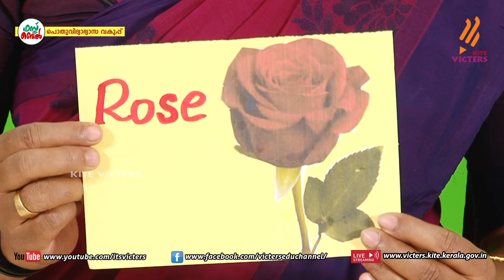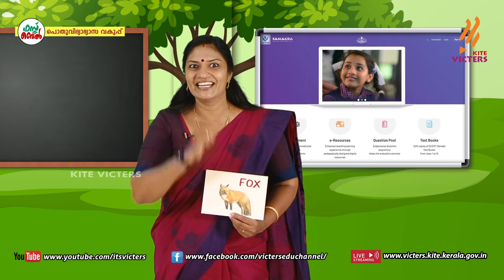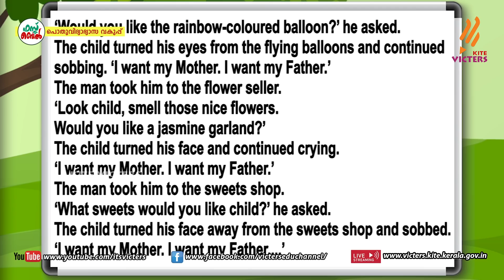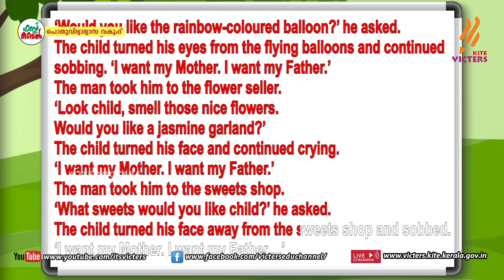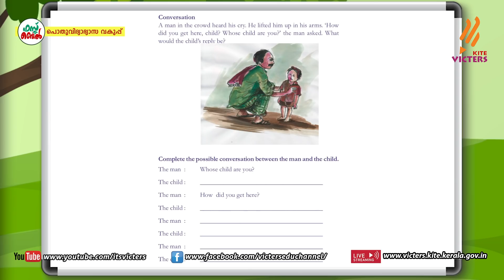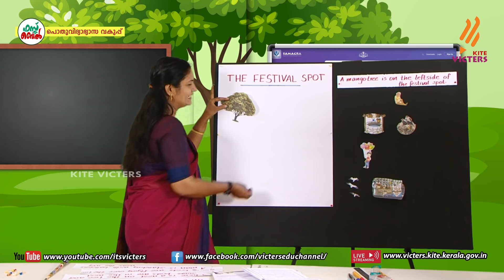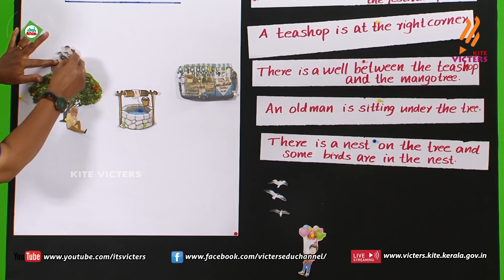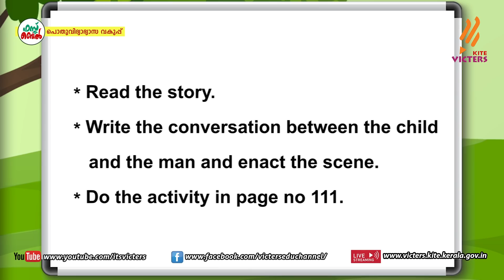KITE VICTERS STD 04 English Class 38 (First Bell-ഫസ്റ്റ് ബെല്‍)